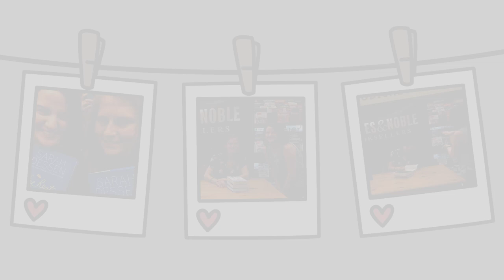Sarah Dessen Book Signing Vlog for The Rest of the Story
To Reiterate: we WERE allowed to take footage during the event per the author herself and a worker at the event. Though I was told by a different employee not to film and that's when I stopped. The clip included was taken BEFORE I was told to stop.

Find Saved by the Books on Itunes, Google Play or Spotify!

Equipment Used:
Tripod Arm

Summary: We had a book signing in Memphis! Sarah Dessen was here on her book tour for The Rest of the Story. One of my favorite authors since childhood and one of the first YA authors I had ever read, I was so excited to meet her! The event was great and I hope it leads more people to Memphis for book events!